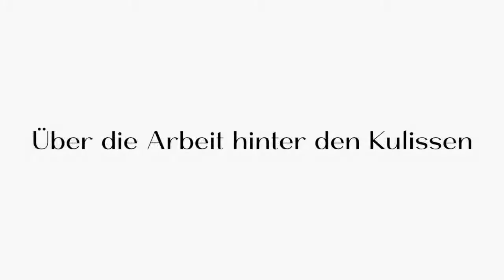Russische Tamada aus Bremen ❤️ Ihre großartige russische Hochzeit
Unsere russische Tamada aus Bremen übernehmen fast alle wesentlichen Aufgaben für einen reibungslosen und stilvollen Ablauf der Hochzeit. Die Hochzeitsplanung, die Hochzeitskoordination, das herzliche Hosting und den Empfang der Gäste sowie die Übersetzung für deutsch-sprachige Gäste — und das sind nur einige Aufgaben, um die sich unsere russischen Tamada gerne für Sie kümmern werden.

Unser Team besteht aus ausgewählten Tamada aus Bremen, die für Ihre großartige deutsch-russische Hochzeit sorgen. Insgesamt bringen wir über 50 Jahre Hochzeitserfahrung mit. Vom ersten Treffen bis zum letzten Tanz können Sie sich bei der Auswahl unseres umfassenden Service für Hochzeitsplanung mit unseren Tamada aus Bremen auf einwandfreie persönliche Aufmerksamkeit und kompetente Unterstützung verlassen.

Hochzeitsagentur:
"Alexshow.de - just love"